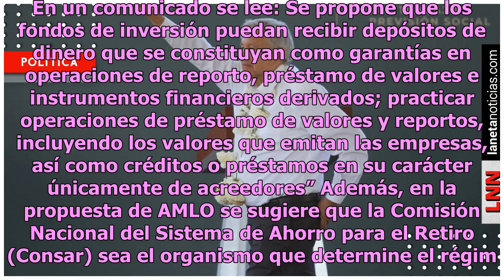AMLO propone al Congreso transformar Afores en fondos de inversión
El día de hoy el presidente Andrés Manuel López Obrador dio a conocer que el Congreso de la Unión recibirá una propuesta para que los legisladores evalúen la modificación a la Ley de los Sistemas de Ahorro para el Retiro. En la conferencia de prensa matutina en Palacio Nacional, AMLO indicó que se p...